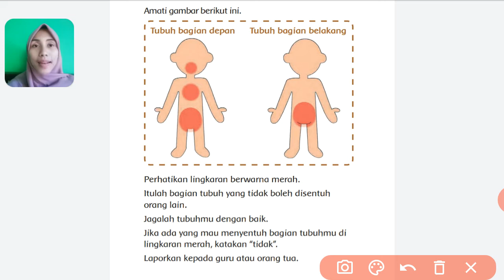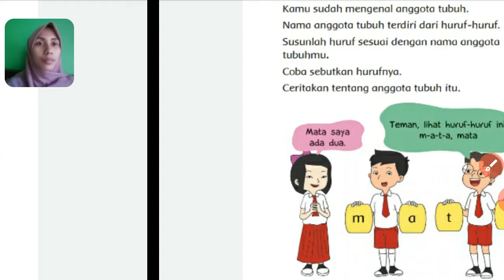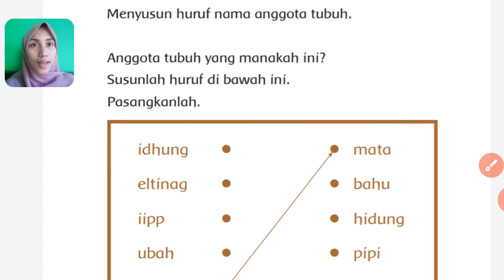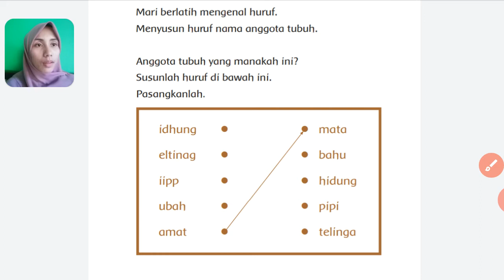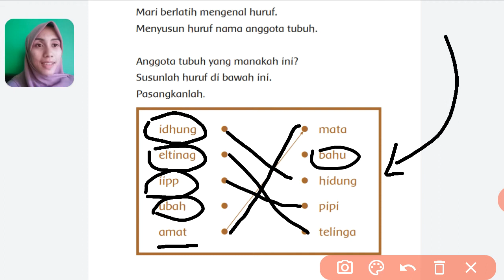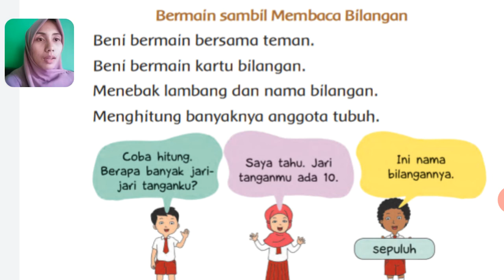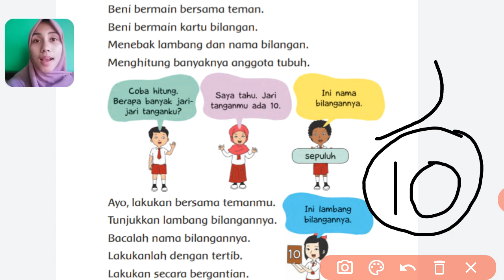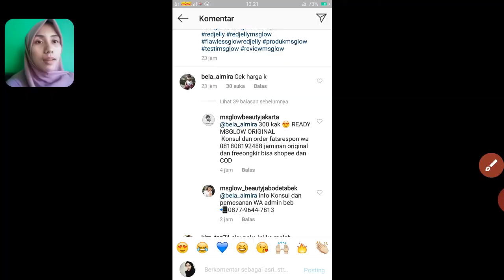Kelas 1 || Tema 1 Subtema 2 "Tubuhku"